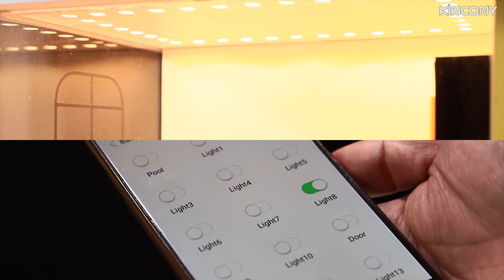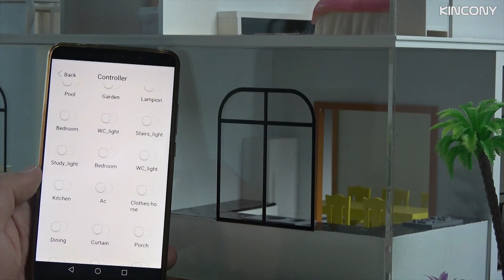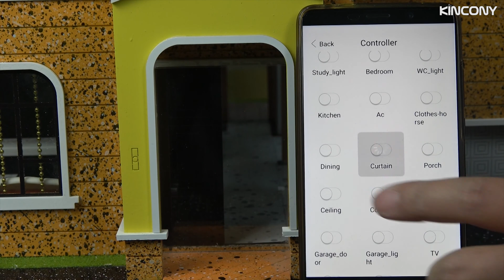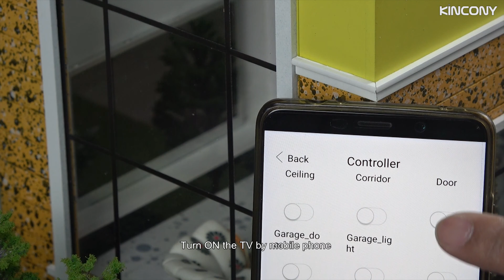3d smart home house model science diy project powerful on YouTube!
Here is the Most powerful function of Smart Home Automation Model Project used by KinCony's KC868 Smart Controller. Demonstration function of Smart Building model:

1. Individual control of light in each room
2. Electric Garage Door Control
3. Electric curtain control
4. Infrared Counterfire Alarm
5. Television control (4.3 inch display)
6. Video surveillance (switchable TV screen)
7. Air conditioning control
8. Outdoor Landscape Light Control
9. Electric access control
10. Electric Clothes Hanger Control
11. Smoke Gas Detector
12. Control By Mobile Phone App

We will continue to develop IOT and smart control system and make video lessons provide smart solution products and
service around the world. If you have any questions about the smart home automation DIY, please leave message on YouTube, we will reply quickly for you.
Aliexpress Online Store (For Customer)